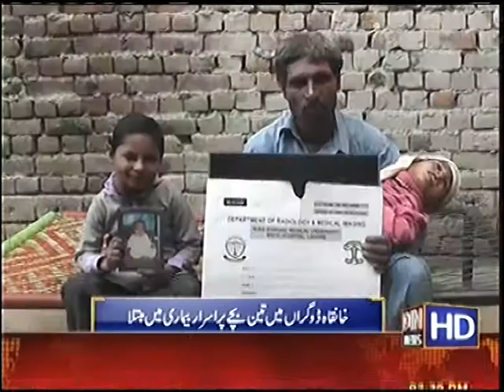PUR ISRAAR BIMARI PKG KHANQAH DOGRAN 17 12 2016رپورٹ مدثر علی بھٹی نمائندہ دن نیوز 03214499551